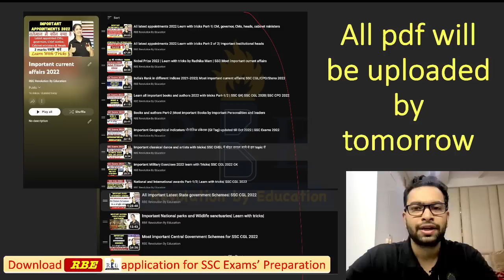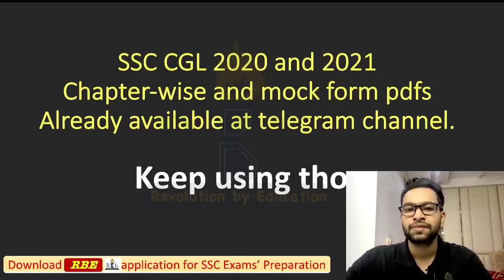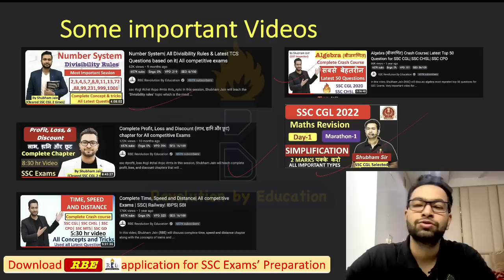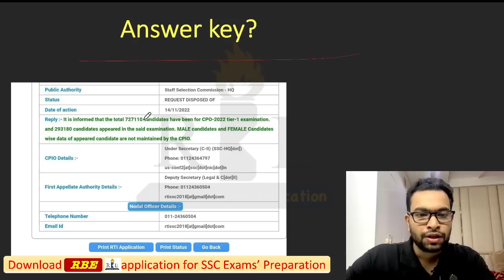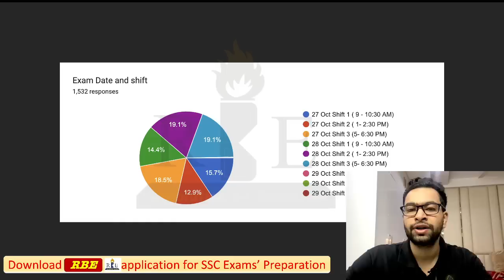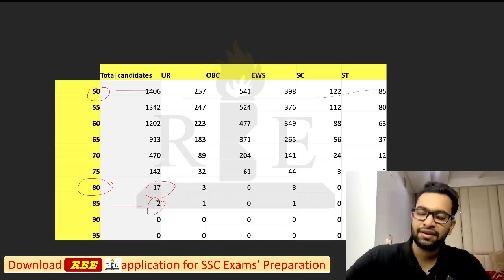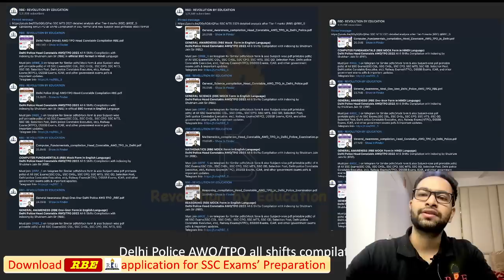SSC Exams Important Updates| Classes| PDFs| SSC CPO Attendance & competition| AWO/TPO Analysis?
Maths course 6 months:- 899
English course:- 599
Science and Polity:- 399

SSC CGL 2021 (All 21 Shifts) Question Paper compilations in SSC Format:-

SSC CGL 2021 (All 21 Shifts) Question Paper compilations in RBE Mock Test Printable Format:-
In the Hindi Language:
5. All section combined Mocks

5. All section combined Mocks